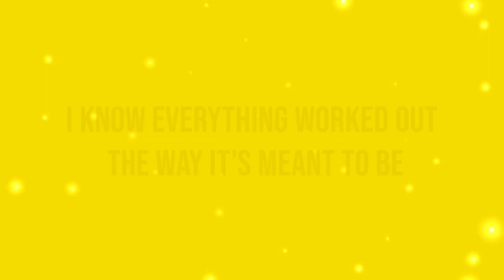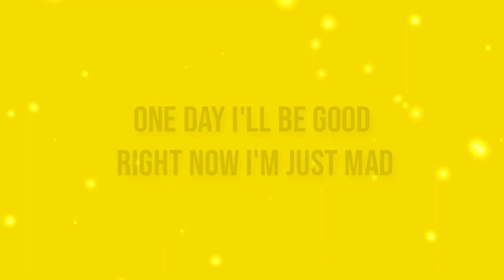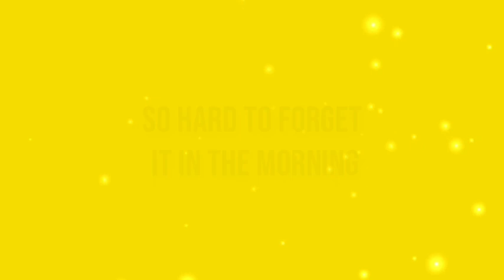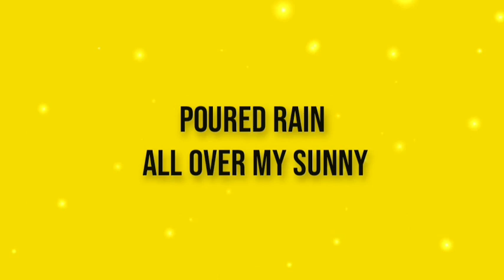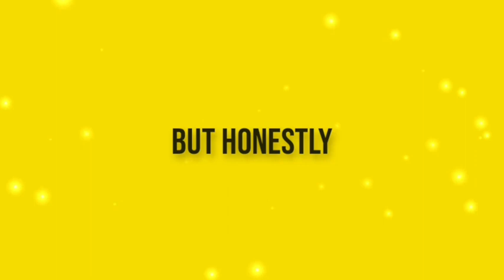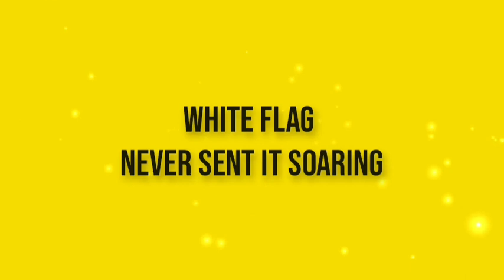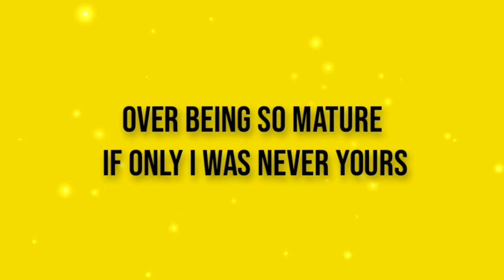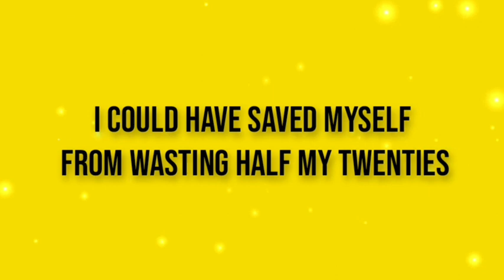[1 Hour With Lyrics] Ashe - Save My Self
🎵 Listen to the best music everyday with Encrypted lyrics!!!

😋 Enjoy the best music at Encrypted Lyrics!!!